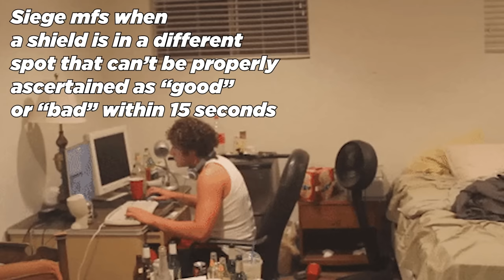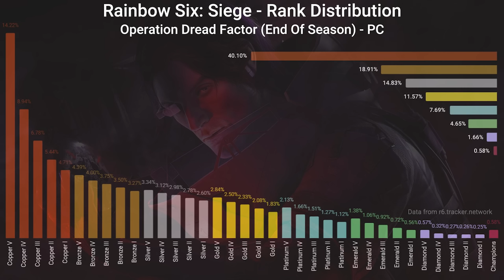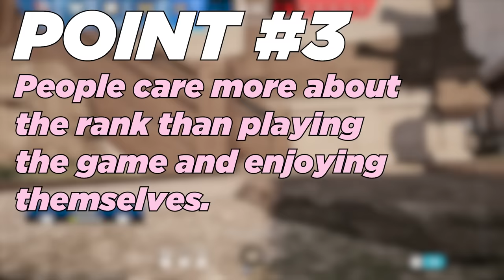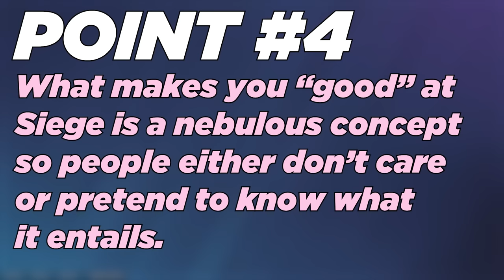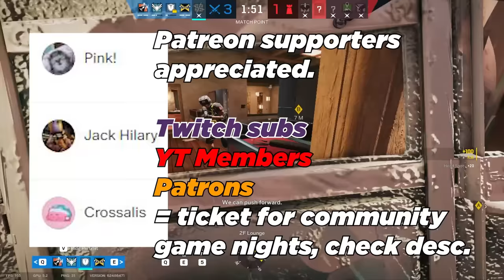Why I Stopped Playing Rainbow Six Siege (As An 8 Year Vet)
0:00 Intro
2:07 Ranked "means nothing."
5:53 The game is too hard.
9:25 Discomfort is avoided.
11:36 Nobody knows what makes you good.

If you want to play a pickup match with me and the boys, consider a membership:

🖥 COMPUTER SPECIFICATIONS 🖥
Camera: Sony alpha 6000
Mic: Audio Technica AT4050
Mixer: Yamaha MG10XU
CPU: Intel Core i7-10700K
VIDEO CARD: RTX 2070 Super
RAM: 16GB DDR4
Keyboard: Logitech G915 TKL
Mouse: Logitech G Pro Wireless